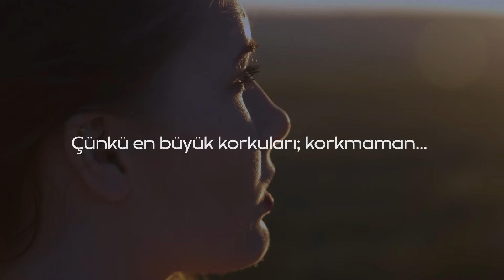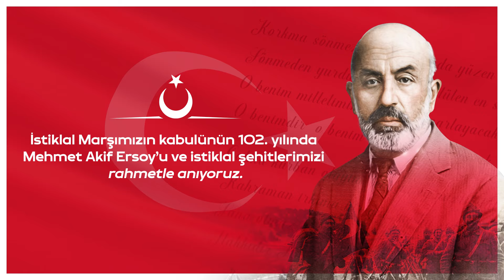KORKMA!🇹🇷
İstiklal Marşımızın kabulünün 102. yılında Mehmet Akif Ersoy’u ve istiklal şehitlerimizi rahmetle anıyoruz.

Kararlıyız! Milletin İktidarında Saadet Var!

Saadet Partisi ülkemizin maddi ve manevi kalkınmasının “Önce Ahlak ve Maneviyat” anlayışıyla sağlanmasına gayret gösterir. Milletin huzur, saadet ve özgürlüğünü, refah ve itibarını artırmaya gayret eder.

Adaletin mülkün temeli olduğu ilkesi doğrultusunda gerçek bir hukuk devletinin oluşmasını hedefler.

İdealleri; “Yaşanabilir Türkiye, Yeniden Büyük ve Yeni Bir Dünya”dır.